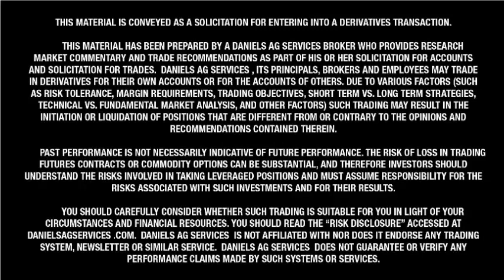2-25-14 Wilkins Ag Wire